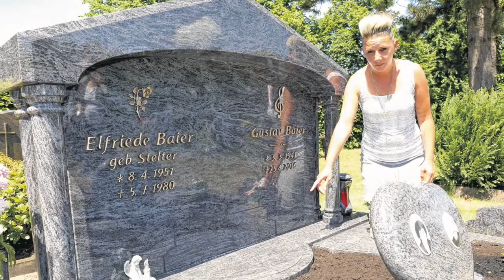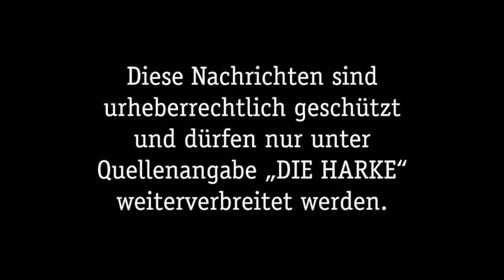DIE HARKE vom 15.06.2017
Und schon ist die Woche wieder halb rum. Zum Ausklang des Tages haben wir für euch die neue Ausgabe der Video-News:

- Wesavi: Besucherplus reicht nicht aus
- Klimaanlage für Nienburger Theater
- Unbekannte stehlen Bronzestatuen vom Friedhof
- Steyerberger Schützenfest beginnt für Gewehrgruppe